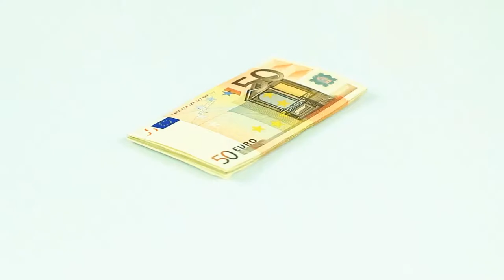QR Predictor € Money Texas Holdem Barcode Marked Cards